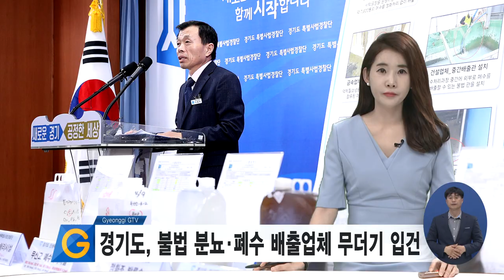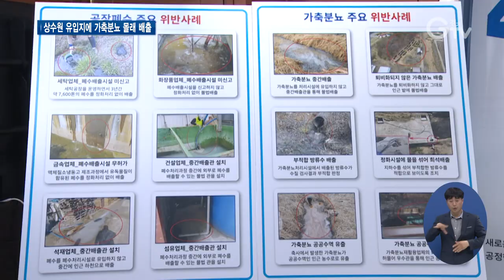경기도, 불법 분뇨·폐수 배출업체 무더기 입건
[앵커멘트] 가축 분뇨나 공장 폐수를 하천에 그대로 흘려보낸 양심불량 업자들이 경기도 단속망에 무더기로 걸려들었습니다. 수도권 상수원인 팔당호로 유입되는 지역에 위치한 적발업체도 있습니다. 최창순 기자의 보도입니다.

[리포트]
악취 민원이 끊이지 않던 여주의 한 돼지농장

경기도 특별사법경찰단이 드론을 띄워 확인해보니 가축분뇨를 제대로 처리하지 않은 채 임시방편으로 물을 섞어 배출하고 있습니다.

인근의 한 젖소농장은 분뇨처리비용이 아까워 밭에 분뇨를 산처럼 쌓아 두었습니다.

[녹취] 언제 내놓으셨다고요? 일주일 정도, 이거 퇴비화도 안 하고 축사에 있던 그 분뇨 그대로네요.

폐수처리시설을 갖추지 않은 시흥의 한 세탁업체

불법 배출한 하천을 확인해보니 섬유 찌꺼기가 뒤엉켜 개펄을 방불케 합니다.

[녹취] 저기 지금 아까 제가 건져낸 찌꺼기인데 아주 그냥 저게 세탁하면 나오는 조그만 먼지들이 쌓이고 쌓여서 지금 펄처럼 됐어요.

경기도 특별사법경찰단이 도내 가축분뇨처리업체와 공장폐수 배출업체, 대규모 축산농가 등 220개소를 대상으로 수사를 실시

가축분뇨나 공장폐수 배출시설의 허가를 받지 않거나 불법 배출, 공공수역에 유출하는 등 54곳을 적발했습니다.

특히 적발업체 중 18곳은 상수원 보호 구역에 위치하고 있습니다.

[인터뷰] 이병우 / 경기도 특별사법경찰단장
“수중식물들, 해조류, 물고기 등이 산소가 부족하니까 결국은 죽게 되는 것이죠. 그러면서 악취가 발생합니다. 그러면서 하천 생태계가 전체적으로 오염이 돼서…”

경기도 특사경은 적발업체를 형사 입건하고 관할 지자체에 행정처분을 의뢰했습니다.

영상취재 : 경기도청 촬영팀, 영상편집 : 김정환 화면제공 : 경기도 특별사법경찰단